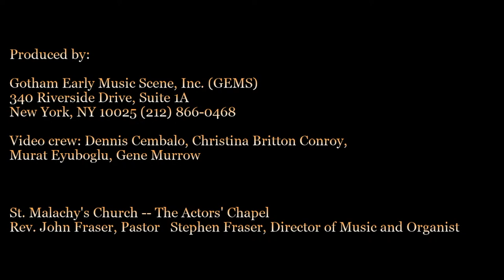Members of Passeri Quartet – A Delightful Diversion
Joseph Lorang ~ violin
Tsutomu William Copeland ~ viola
Clara Abel ~ violoncello

Mozart's Divertimento in Eb Major, K. 563 is the only full-length string trio he ever composed. And full-length it certainly is — six movements long and clocking in at around 45 minutes — making it the second longest chamber work Mozart ever wrote, and a giant among string trios composed to this day. “Divertimento” is a genre typically associated with lighthearted, rather informal compositions meant purely for entertainment, and K. 563 stretches that definition in both its scope and profundity. This piece was composed in 1787−1788, a period during which Mozart was facing financial struggles. After repeated, increasingly desperate appeals to his friend Michael Puchberg, a textile merchant, to help him out by sending him money, Puchberg responded by giving Mozart a sizable loan. It is believed that Mozart wrote this piece in dedication to Puchberg in return for this gesture. This work takes advantage of all three voices' capacity for soloistic playing, featuring each of the three instruments in virtuosic roles as well as supporting ones. The result is an intricate conversation among three true equals.

Divertimento in Eb Major, K. 563 (W.A. Mozart (1756–1791))
 Allegro
 Adagio
 Menuetto
 Andante
 Menuetto
 Allegro